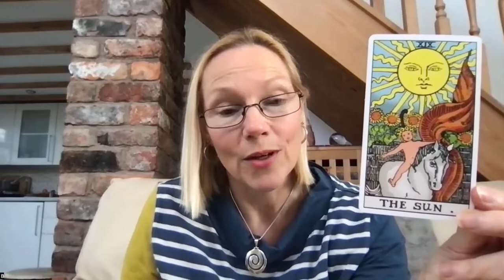Advent Tarot – First of December – The Sun